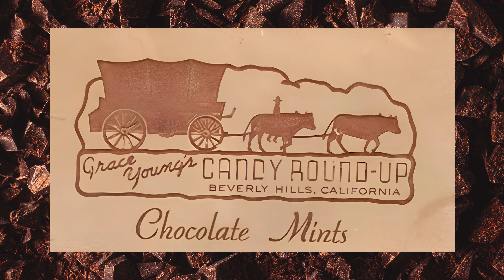Edelweiss Chocolates: Decades of Desserts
NHM Online Presents ChocoLAte: From Beans to Bliss, a video series celebrating the diversity of Los Angeles and its people through the lens of chocolate.